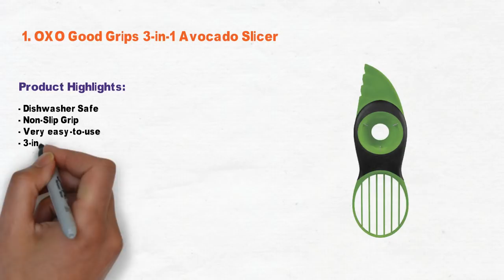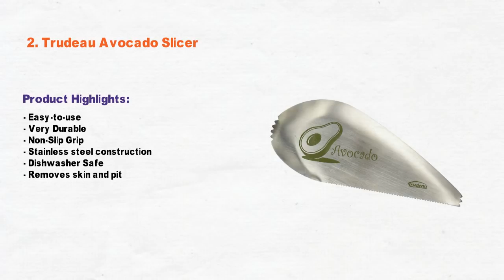3 Best Avocado Slicer 2021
oxo good grips 3-in-1, trudeau & avocado slicer and saver